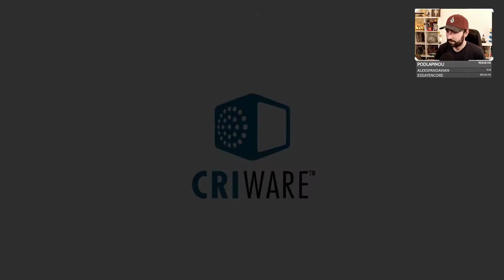Captain tsubasa Rise the New Champion Pour Esteban mon neveu bien expliqué par un Youtubeur